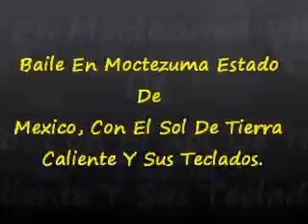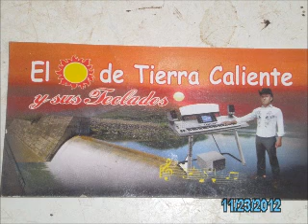Baile En Moctezuma Estado De Mexico Con El Sol De Tierra Caliente Y Sus Teclados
El Sol De Tierra Caliente Y Sus Teclados Desde Arcelia Gro.En Una Comfirmacion En Moctezuma Estado De Mexico.
Puro Tierra Caliente..!!
Les Presenta Diego Films xD .
Contrataciones Para Todo Tipo De Evento .